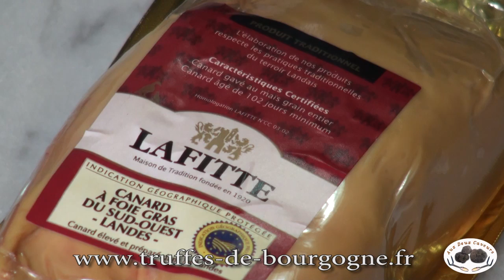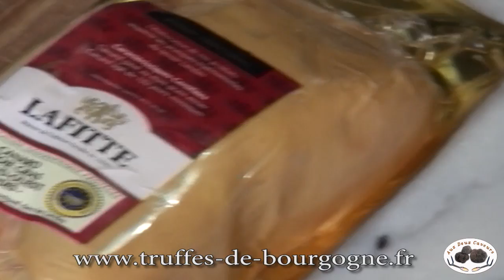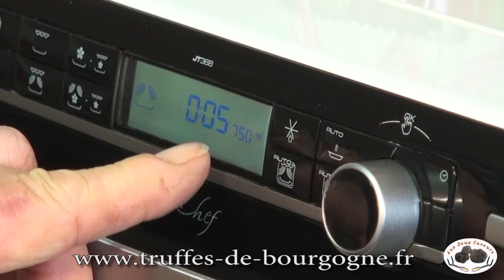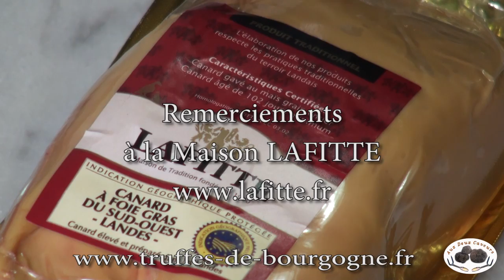recette foie gras truffé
Les fêtes approchent, pourquoi ne pas essayer le foie gras à la truffe de bourgogne - simple et rapide avec sa cuisson au four à micro-ondes.
Joyeuses fêtes à toutes et à tous.